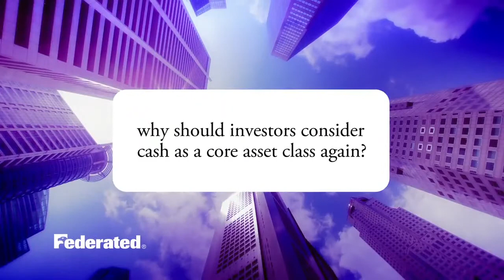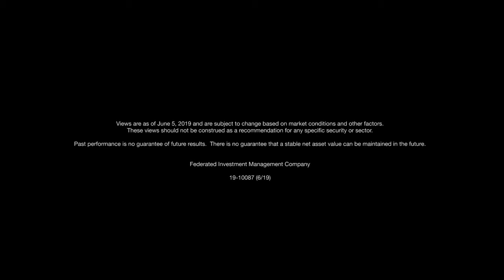Why should investors consider cash a core asset class again?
CIO for Global Money Markets Debbie Cunningham gives three reasons why investors should consider cash an asset class again. Views as of 6-5-2019.